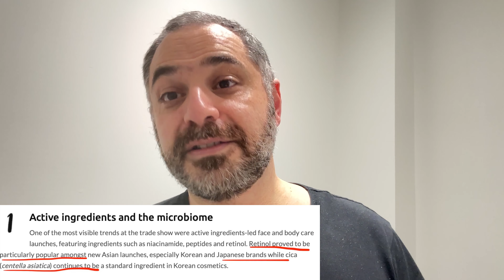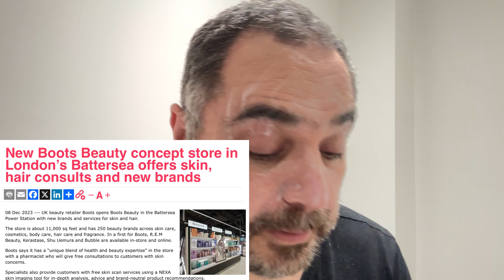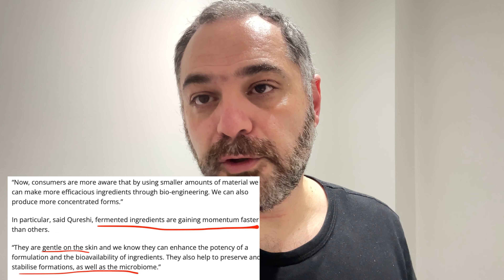Top Skincare trends 2024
Beauty News and Trends for 2024. In this video I discuss beauty and cosmetic news happening around the world and also show my new skincare product formulations

Chapters:
00:00 - Introduction
00:55 - Pantone Colour of the Year 2024
03:00  - Plucking my brows?
03:34 - Greenwashing
05:42 - Peptides are going to be huge for 2024
07:30 - My own Hyaluronic Serum
09:20 - COP28 Upcycled Seaweed
11:28 - Cosmprof Asia 23 Korean and Japan Skincare Trends Niacinamide Retinols Active Ingredients
13:42 - My own cleansing balm
15:30 Boots Beauty Concept Store in London
17:00 - Fragrance Free or Not what's your opinion?
17:34 - Upcycled Ingredients Trend
21:12 - Fermented Ingredients Trend

New Beauty only Boots Store Launched in Batter Power Station London

Color of the Year 2024
Peach Fuzz